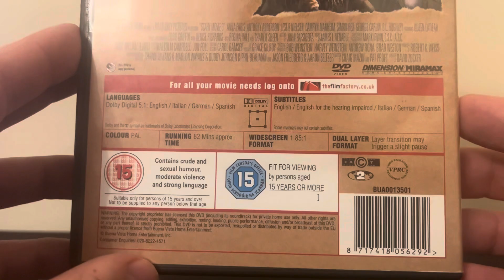Scary Movie 3.5 Special Edition (UK) DVD Unboxing